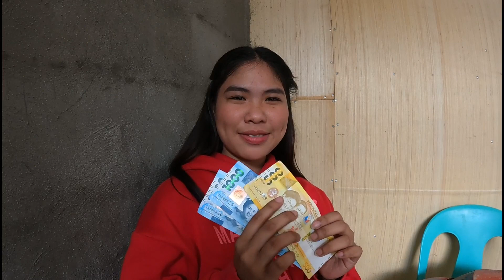papaya girl na light off DAW?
papaya girl light off DAW?kabusinessofficials